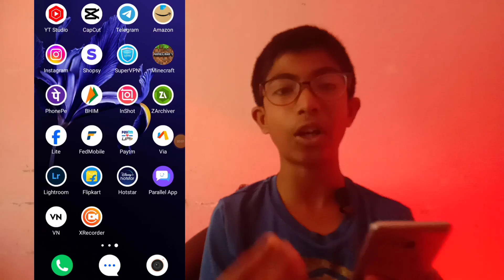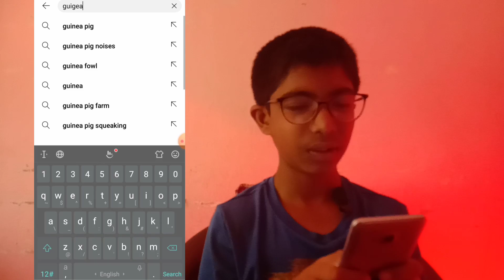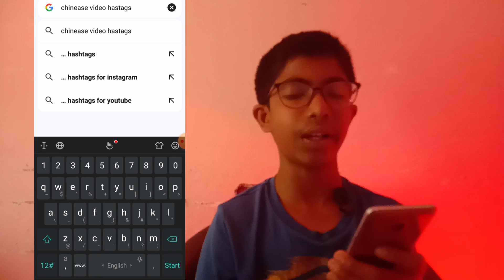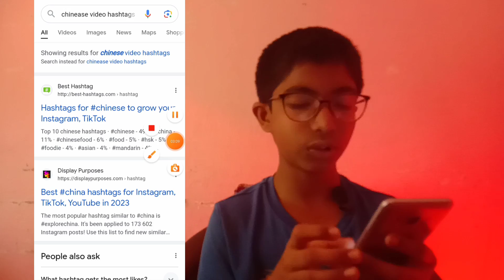Chinese Reels Copy-Paste करके $872 महीना कमाओ 🤑 | Facebook Copy Paste Earning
fb reels se paise kaise kamaye
copy paste karke paise kaise kamaye
facebook par reels se paise kaise kamaye
facebook reels
facebook reels video se paise kaise kamaye